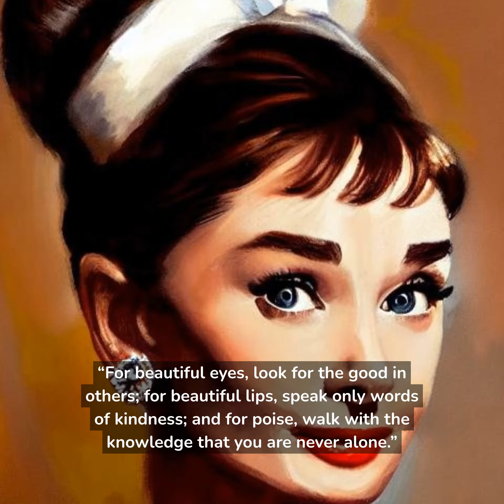Audrey Hepburn's most inspiring quotes